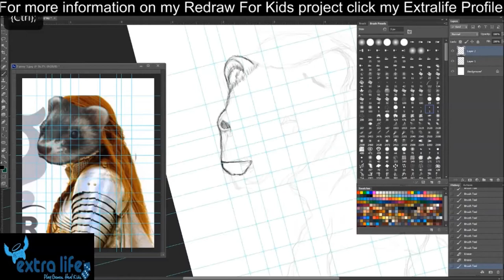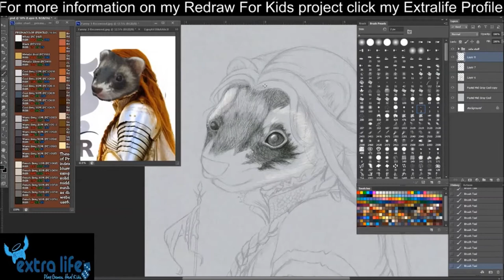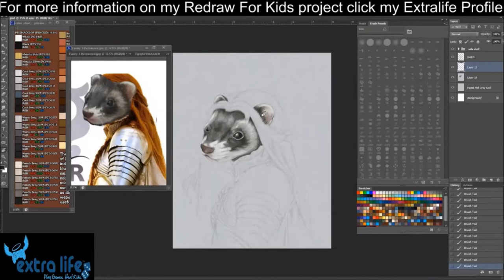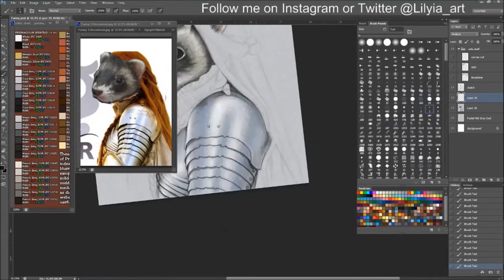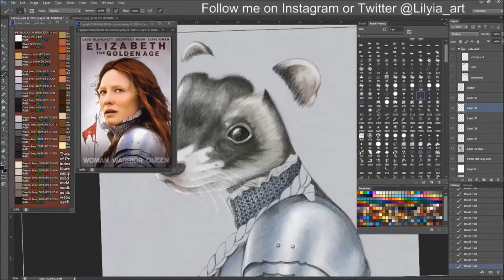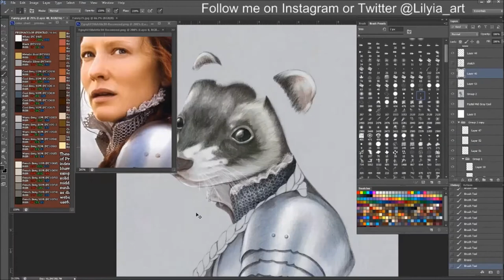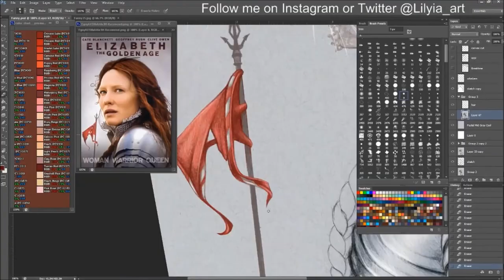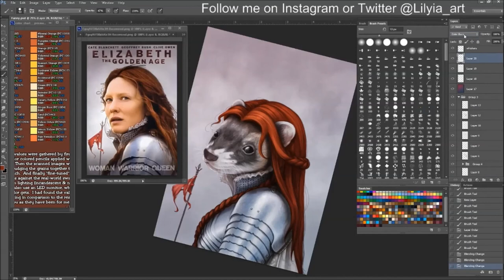Miss Fanny [Timelapse Pet Portrait]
I am drawing for free for children, for more information about Redrawforkids and Extralife

This is the beautiful Ms. Fanny cosplaying as Queen Elizabeth. Thank you again to MischiArt (on twitter) for doing this art trade with me. Honestly the best art trade ever, I hope I brought your vision to life.